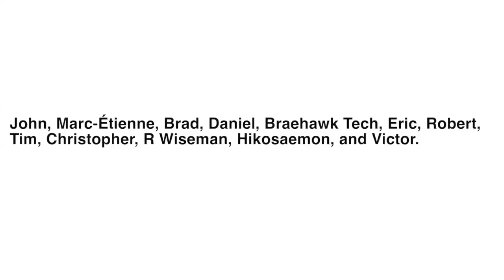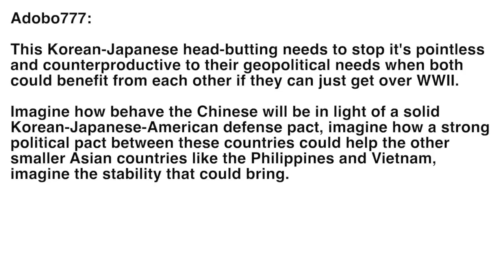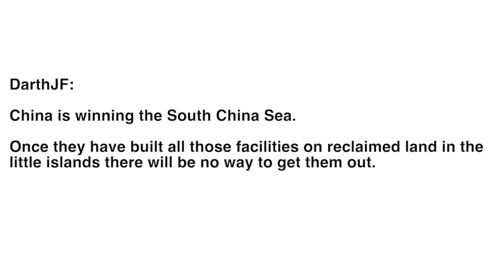South China Sea Name Calling and More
China's pot is calling the Philippines' kettle black plus Seoul risks alienating others. These stories and more are on the May 8th edition of Asia News Weekly.

China trades jabs with Philippines

There may be no war in the South China Sea, but one can see how that may come to be. This past week, China has called the Philippines out for its land reclamation activities saying it goes against the 2002 Code of Conduct for the region, while ignoring its own activities. Host Steve Miller breaks down once conceivable course of action that may lead to conflict in the region.

Seoul continues to alienate Japan, now risks others

South Korea is a certainly a cinderella story when it comes from rising up fro the ashes of war. However, it’s continued attacks on Japanese Prime Minister Shinzo Abe and irrational fear that Japan is militarizing may actually hurt its critical and valid claims of historical revisionism.

The Weekly Brief

Rounding out this abbreviated version of the podcast, Miller points out what to watch for when North Korea’s Kim Yong Nam visits Russia this weekend during the WWII celebration. Plus additional stories on Japanese abductees in the DPRK, a manhunt in the Philippines, and what could set the stage for another political showdown in Taiwan.

Keep up with news from the region by following Asia News Weekly on Facebook or Twitter. You can also send an email to the show with your comments, questions, and feedback.